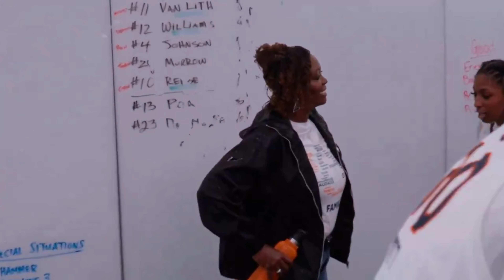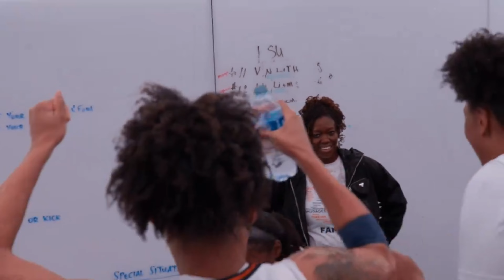LSU Women's College Basketball Not Eligible to Defend the National Championship Title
Auburn takes down No.7 LSU in front of the largest Women's Basketball crowd in Neville Arena History!